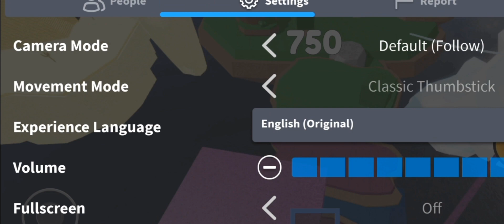Shovel Battles: The 10 Streak Phases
I made Like 2 mistakes there